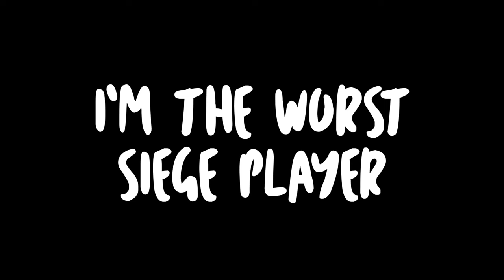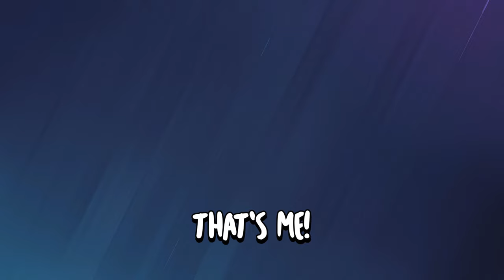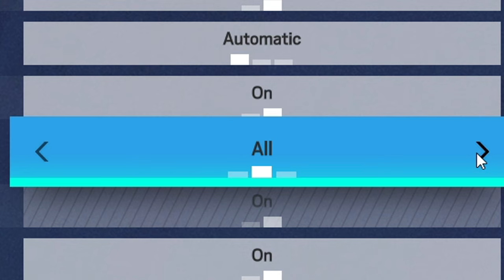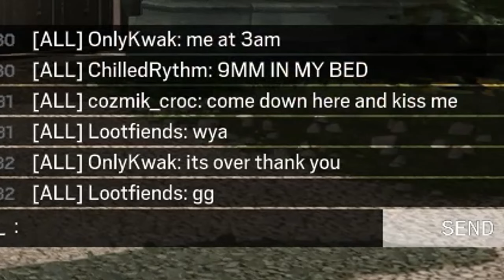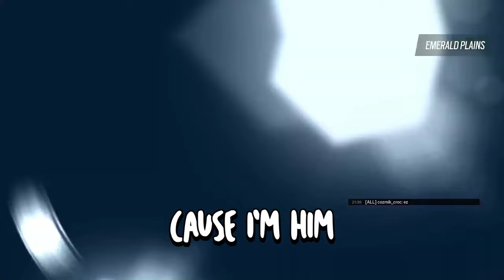I'm the WORST Rainbow Six Siege player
No blind or deaf people were harmed in the making of this video.

Friends In The Video:
-Croc